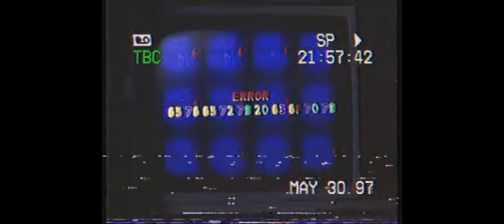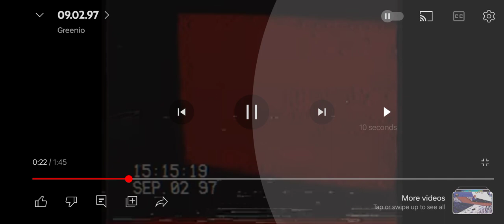9 August 2023